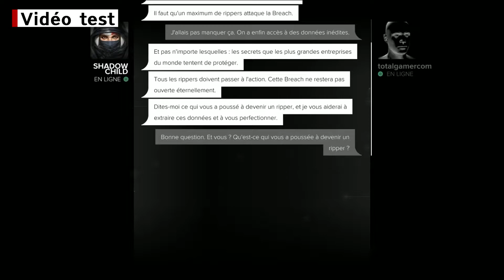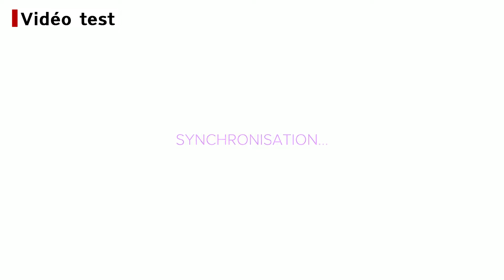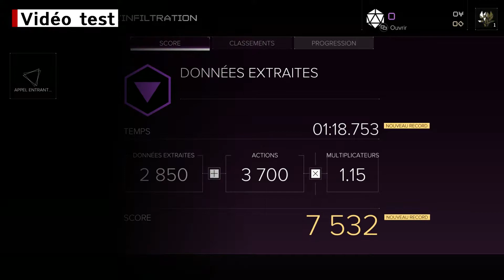DEUS EX MANKIND DIVIDED : ADAM JENSEN TOUJOURS PLUS FORT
Vidéo test de Deus Ex Mankind Divided. Et vous, qu'en pensez-vous ?
↓ PLUS D'INFORMATIONS SUR NOUS ↓

PARTENAIRES
Bienvenue sur la chaîne TOTALGAMERCOMTV !
Tu pourras y trouver des vidéos sur les jeux vidéo et le cinéma. Chaque mois retrouves une dizaine de vidéos avec notamment une émission hebdomadaire !
En espérant te faire partager notre passion au mieux !
MATERIEL PC
OS : Windows 10
Processeur : i7 6700k
Carte Graphique : GTX 1080
RAM : 32Go
Ecran : Acer Predator 27"
Webcam : Logictech C922 Pro Stream
Casque : Plantronics Gamescom 380